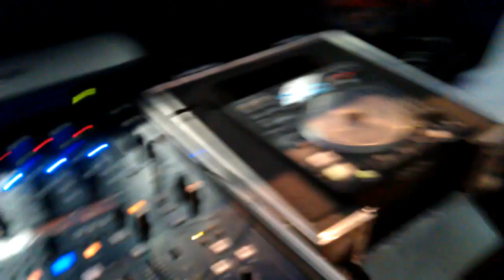S.W.A.T. Events Corporate party at the Royal Courts of Justice London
The Royal Courts of Justice Christmas Party